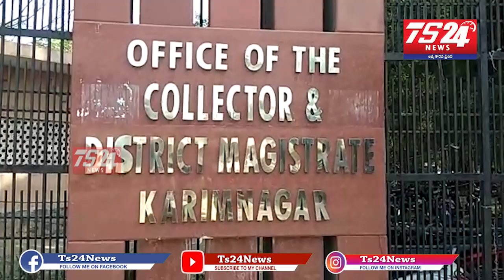కరీంనగర్ లో కలెక్టర్ కార్యాలయం ముందు CITU రాష్ట్ర మహా సభల పోస్టర్ ను ఆవిష్కరించిన జిల్లా కార్యదర్శి